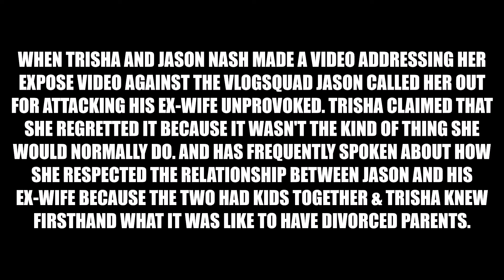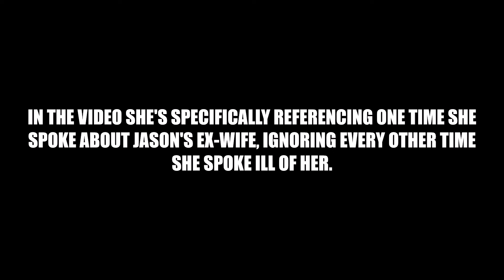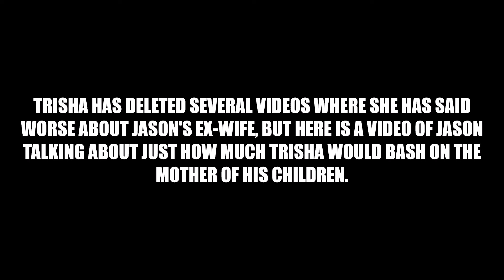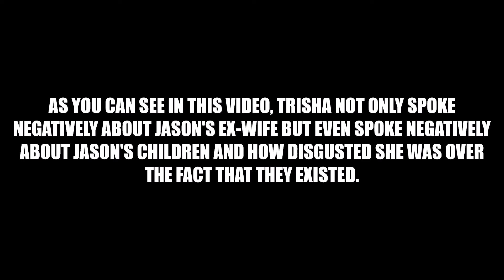Trisha Paytas ATTACKED Jason Nash's ex wife!